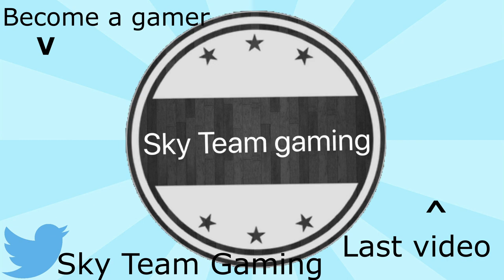Stab the big teacher lady | Kindergaten #3